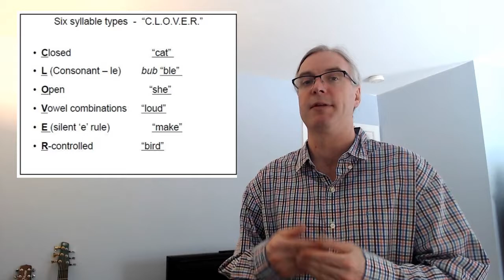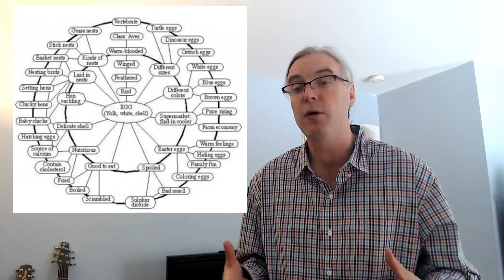FORT Test Prep: History of Reading Research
0006 Understand how to apply reading comprehension skills and strategies to imaginative/literary texts

sub-objective: Knowledge of Reading as a Process to Construct Meaning

In the first video in the reading comprehension series I provide a breif overview of reading research